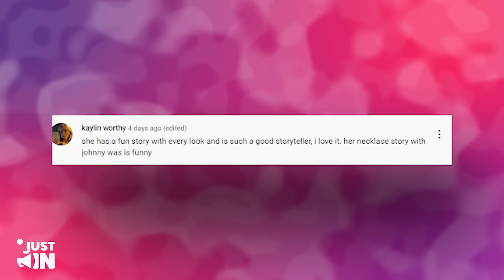BIG MISTAKE! Amber Gets Court Warning For HUNTING Down Kate Moss!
BIG MISTAKE! Amber’s Latest Attack On Kate Moss After New Interview BACKFIRES!
Kate Moss is out again with a recent interview about her life as a model, and we are here for it. Many are excited about Kate Moss’ new social media appearance, but there is someone who isn’t very excited about this new Kate Moss content.